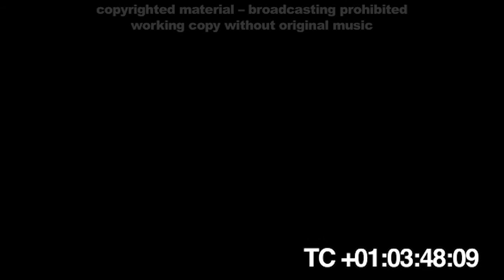Ivana Ancic - Showreel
Composer for Film, TV, and Video Games